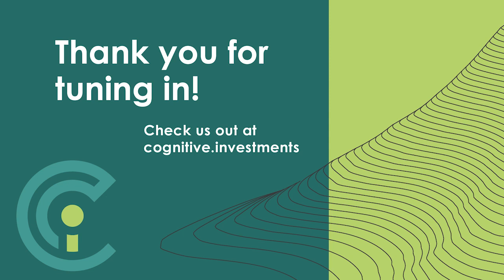Thriving In a Volatile Macro Environment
Jacob and Rob take a step back and question some of their previous optimism about U.S. growth and the Chinese re-opening. They discuss the role of China in the global economy and wrestle with what China’s data does or doesn’t tell us about prospects for international growth and the potential impact on emerging markets and the dollar. From there, they turn to surprisingly high inflation figures in Europe before closing with extended thoughts on Brazil and Indonesia – and why they might fit the profile of countries capable of thriving in a volatile and uncertain macro environment.

Timestamps:

(0:00) - Intro

2:30 – U.S. Macro

7:50 – China Macro

22:06 – Inflation in Europe

27:30 – Brazil and Indonesia

Cognitive Investments is an investment advisory firm, founded in 2019 that provides clients with a nuanced array of financial planning, investment advisory and wealth management services. We aim to grow both our clients’ material wealth (i.e. their existing financial assets) and their human wealth (i.e. their ability to make good strategic decisions for their business, family, and career).